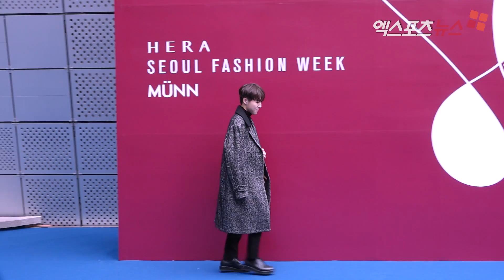이특-은혁(슈퍼주니어)·영재-종업(B.A.P)·유승우·강성훈,·강균성…'2018 S/S 헤라서울패션위크'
18일 오전 서울 중구 동대문디자인플라자(DDP)에서 '2018 S/S 헤라서울패션위크’가 열렸다.

이날 뮌 콜렉션에 참석한 슈퍼주니어,  은혁-이특, 영재-종업(B.A.P), 유승우,강성훈,·강균성이 포토타임을 갖고 있다.